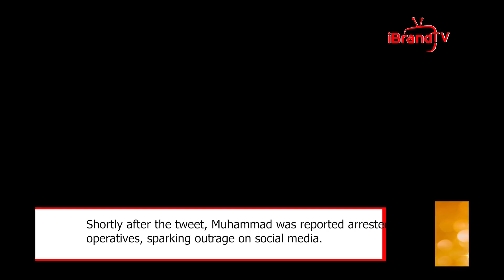AISHA BUHARI: FCT POLICE DENY KNOWLEDGE OF AMINU’S ARREST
The arrest of Aminu Mohammed, a 500-level student at the Federal University of Dutse in Jigawa state, has been denied by the FCT Police Command.

Reports had it that Muhammad was arrested for posting a tweet written in Hausa and accompanied by a photo of the first lady, allegedly mocking the First Lady of Nigeria, Aisha Buhari.

The tweet, written in Hausa and accompanied by a photo of the first lady, translates as "Mama has eaten poor people's money and is now full."

Shortly after the tweet, Muhammad was reported arrested by DSS operatives, sparking outrage on social media.

When contacted about the development, DSP Josephine Adeh, Public Relations Officer of the FCT Police Command, told reporters she was unaware of the student's arrest by the Police Command.